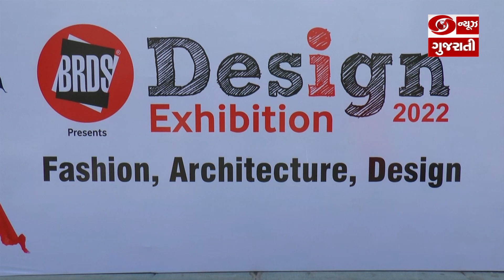Ahmedabad: ભંવર રાઠોડ ડિઝાઇન સ્ટુડિયોએ દેશનું સૌથી મોટું ડિઝાઇન એક્ઝિબિશન-ગ્રાન્ડ ફિનાલેનું આયોજન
રાષ્ટ્રીય કક્ષાની પ્રથમ 50 ફેશન ડિઝાઇન સંસ્થાના 2 હજાર વિદ્યાર્થીઓ ભાગ લઇ રહ્યા છે. આ એક્ઝિબિશનનો ઉદ્દેશ્ય વિદ્યાર્થીઓને ટેક્સટાઈલ, ઈન્ટીરીયર ડીઝાઈન એન્ડ આર્કિટેક્ચર, પ્રોડક્ટ ડીઝાઈન, ઓટોમોબાઈલ, ગ્રાફીક ડીઝાઈન, એનિમેશન ડીઝાઈન ક્ષેત્રે સ્કેચ અને 3D મોડલ શૉ માટે પ્લેટફોર્મ પુરું પાડવાનો છે.